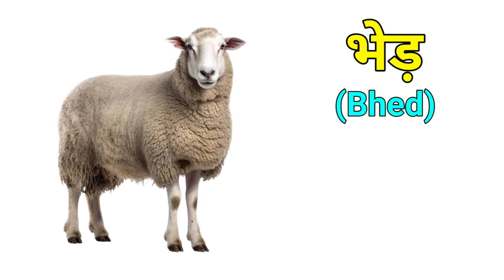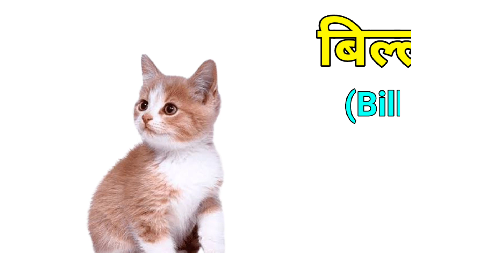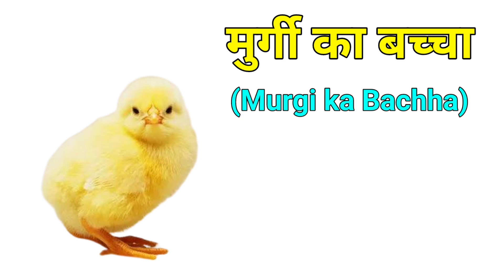Domestic Animals Name in Hindi and English, पालतू जानवरों के नाम हिन्दी एवं अंग्रेजी में, Sandhya TV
Hello my dear children, in today's video we have told you the names of pet animals. As you may know, there are two types of animals, one is domestic animal and the other is wild animal. We have made and uploaded the video of wild animal on our channel. If you want to watch then we have given the link below, by clicking on it you can watch the video named Wild Animals,

To call the video of our channel you must do this
By calling Sandhya TV by writing like this, our video will come quickly and if it does not come to you then you can ask your father or mother to call.

We will try to bring you the best reads and interesting videos on new topics every day.
Thank you very much for watching the complete video.
We have given below the links of videos made on some other topics, click on them and watch them now, thank you.

Here are the links to other videos and watch them now.